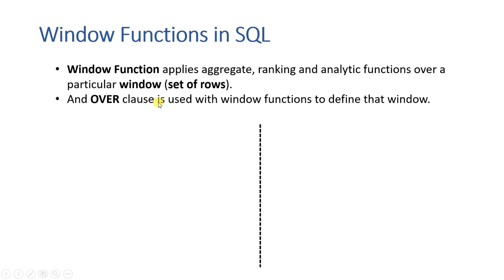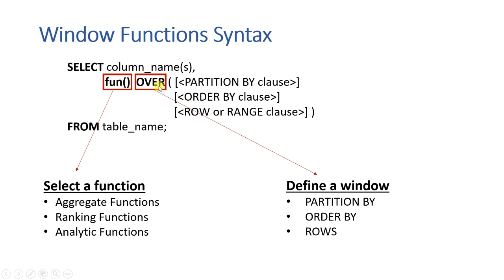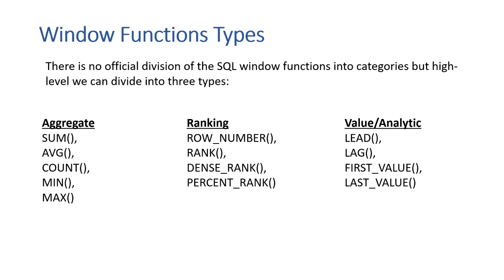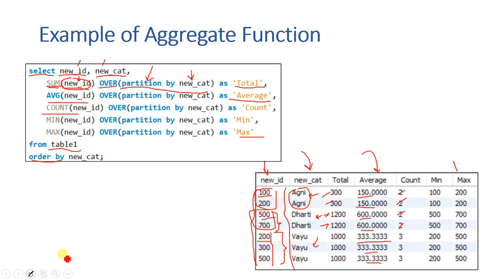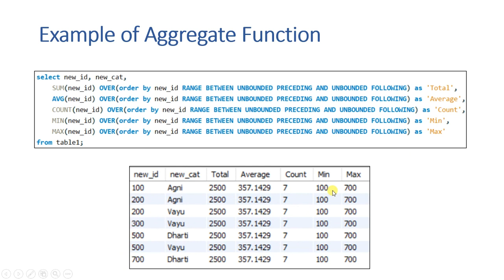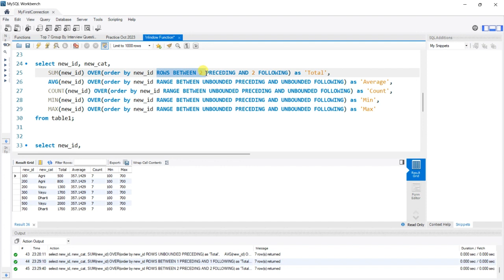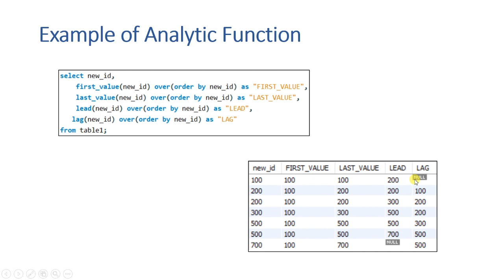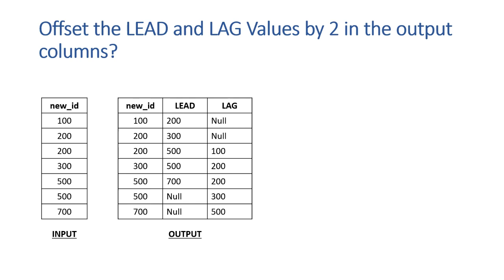#18 - Complete Window Function in MySQL with Examples | SQL Tutorial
Topics covered in this video:
1- Basic definition of Window Function & How it is different with normal aggregate function
2- Syntax of Window Function
3- Basics Window Function Terms
4- Window Function Types & Examples
5- Difference between ROWS & RANGE Clause, RANK() & DENSE_RANK() and more.
6- How to Lag & Lead with more than 1 rows.

Keep Learning & Keep Shining...